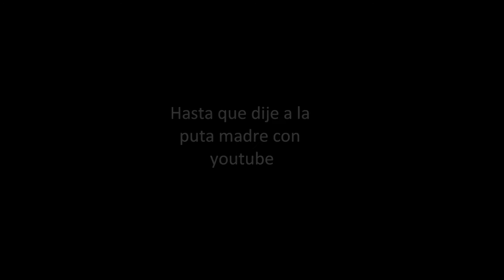Trailer - Josh Tick - 1000 reproducciones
Una nueva miniserie, disfruten el trailer, gracias x su tiempo ^^